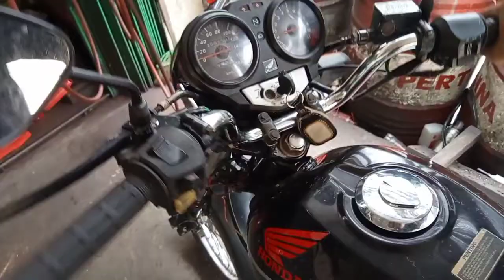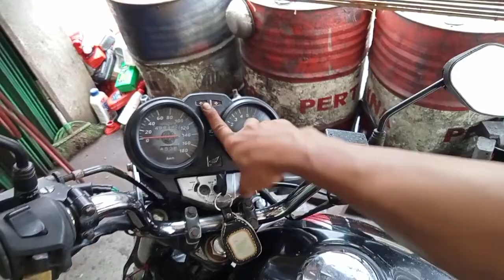CARA CEK JALUR KELISTRIKAN MEGAPRO MATI TOTAL, LAMPU NETRAL HIDUP, MATI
video ini saya akan membahas mengenai kelistrikan Megapro mati total.untuk bagian lampu netral kadang hidup dan kadang mati.untuk pengecekan penyebab ini sangat mudah dan simpel.yok simak videonya.